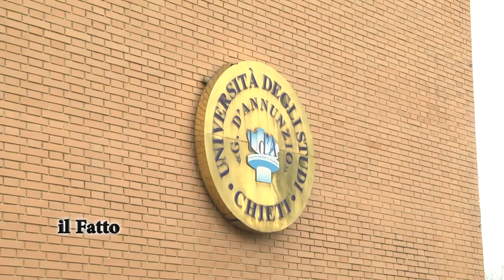IL FATTO - Inaugurazione anno accademico 2023/24 Ud'A